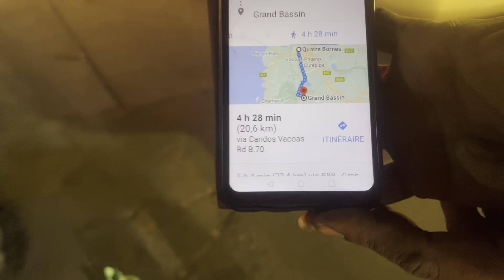20 kilometers walk non stop. Mauritius mahashivratri 18 feb 2023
20 kilometers walk non stop.

About Copyright :
This video is copyright-free. u can use this song for your
video, just mentioning us cannot create a copyright
claim on you.
permitted by copyright statutes that might otherwise be
infringing.